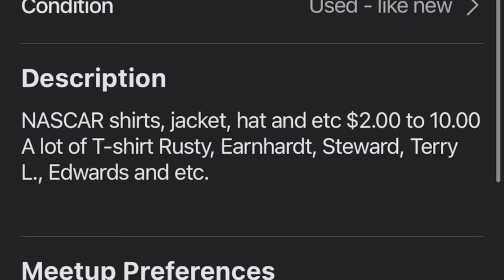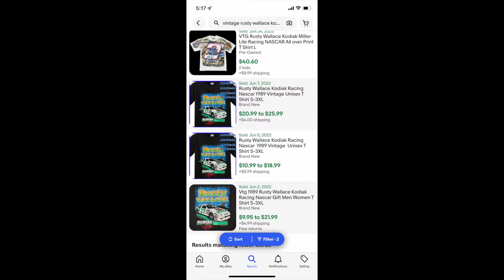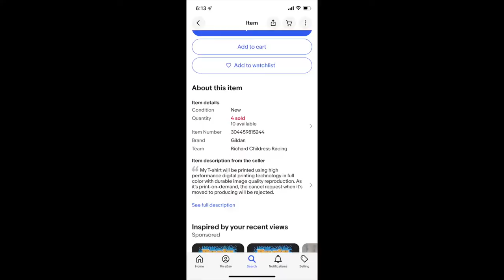INSANE NASCAR HAUL FROM FACEBOOK MARKETPLACE! Huge Reselling Profit!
We saw a Nascar listing on Facebook Marketplace and ended up with a bunch of items to resell for a HUGE PROFIT! Some of the items surprised us because they were worth a lot MORE than we originally thought, while a few others were worth a bit less.
This shows the importance of research and looking up comps (comparable sales) as it doesn't matter what YOU think an item is worth; it's what the market thinks.
We also go over how to easily spot a scam vintage piece where they pretend an item is vintage, but in reality, they are simply using a vintage PRINT DESIGN to put on a new cheap shirt (normally on cheap brands such as Gildan). These shirts are WORTHLESS in terms of reselling and the quality is poor. Don't compare your true vintage pieces to these modern takes on it!

Overall, we had an AMAZING Nascar thrifting haul and we're stoked to show you!

Lastly, a HUGE thank you to all of you who continue to support us and our channel! We just hit 1K subs, and it's kind of a big deal for us as it's a big milestone for our channel! So, thank you all! :-D

SHOP WITH US:
~ E B A Y
~ P O S H M A R K